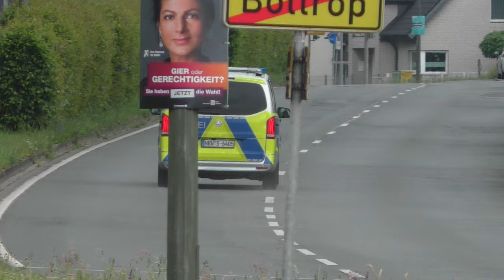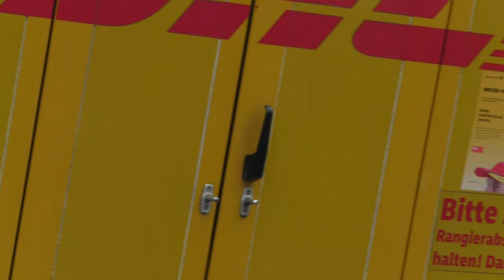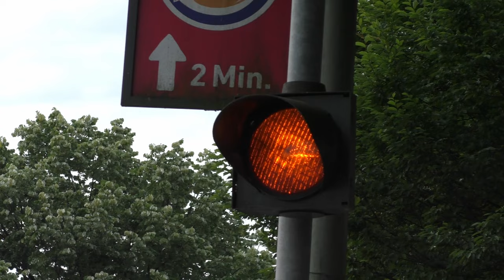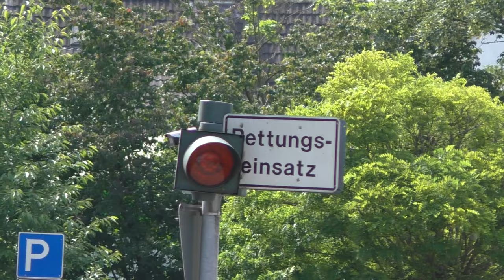🇩🇪 [Nieuwe NEF | Luchthoorn] Veel Ambulances, Politie en Brandweer met spoed in Gladbeck en Bottrop!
- Meer informatie hieronder:
- Ambulancedienst, Politie en Brandweer met spoed onderweg naar meldingen in het Duitse Gladbeck en Bottrop. Onder andere te zien is de nieuwe doktersauto (Notarzteinsatzfahrzeug) van de brandweer Bottrop.

- Beelden:
00:00 - 11-RTW-02 [Kazerne Gladbeck]
00:24 - Alarmlicht
00:30 - 11-RTW-01 [Kazerne Gladbeck]
00:58 - 11-RTW-03 [Kazerne Gladbeck]
01:30 - Politie Noodhulp [Politie Noordrijn-Westfalen]
01:49 - 11-RTW-03 [Kazerne Gladbeck]
02:08 - 11-NEF-01 [Kazerne Gladbeck]
02:37 - 11-RTW-02 [Kazerne Gladbeck]
03:07 - 11-NEF-01 [Kazerne Gladbeck]
03:52 - 11-HLF-02 + 11-DLK-01 + 11-RTW-03 [Kazerne Gladbeck]
04:30 - 11-RTW-02 [Kazerne Gladbeck]
04:49 - 03-RTW-01 [Kazerne Bottrop]
05:17 - 01-NEF-02 [Kazerne Bottrop]
05:45 - Alarmlicht
05:56 - 01-RTW-04 [Kazerne Bottrop]
06:36 - 01-RTW-01 [Kazerne Bottrop]
07:08 - 01-RTW-02 [Kazerne Bottrop]
07:30 - 01-NEF-01 [Kazerne Bottrop]
07:49 - 01-NEF-01 [Kazerne Bottrop]
08:22 - Alarmlicht
08:34 - 01-HLF-02 + 03-RTW-01 [Kazerne Bottrop]
09:25 - 01-NEF-02 [Kazerne Bottrop]
09:50 - 11-RTW-03 [Kazerne Gladbeck]
10:29 - 11-RTW-02 [Kazerne Gladbeck]
11:03 - 11-RTW-02 [Kazerne Gladbeck]
11:41 - 11-RTW-02 [Kazerne Gladbeck]
12:16 - 11-NEF-01 [Kazerne Gladbeck]
12:38 - 11-RTW-01 [Kazerne Gladbeck]
13:13 - Outro

- Overzichtsbeelden:
- Ja

- Datum opnames: Mei - Juni, 2024
- Plaats opnames: Gladbeck - Bottrop, DE

©112Ridderkerk 2024